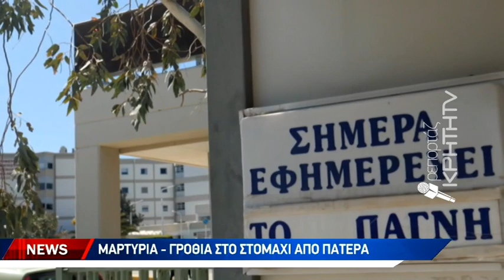Συνεχίζεται η αγωνία για τη Μοναδική Παιδοψυχιατρική Κλινική της Κρήτης